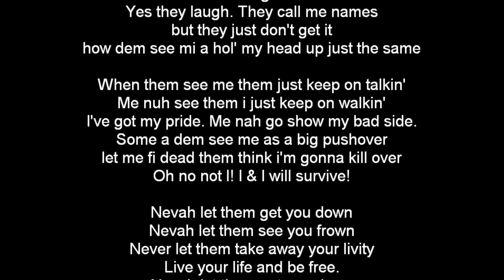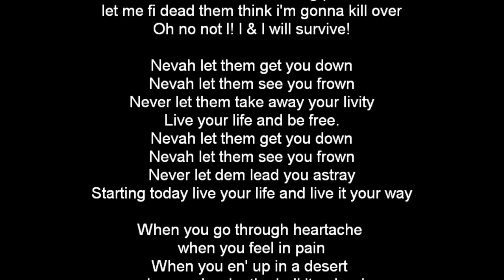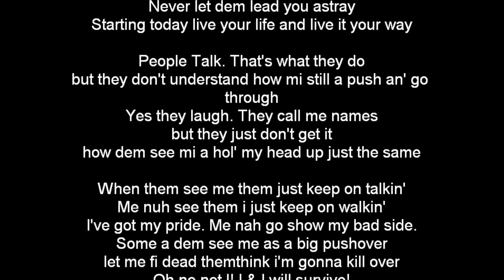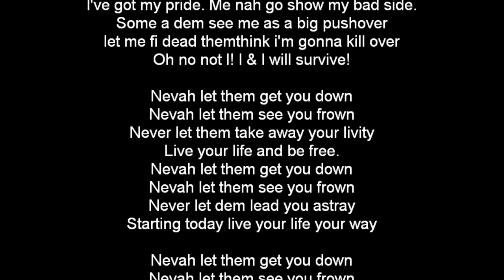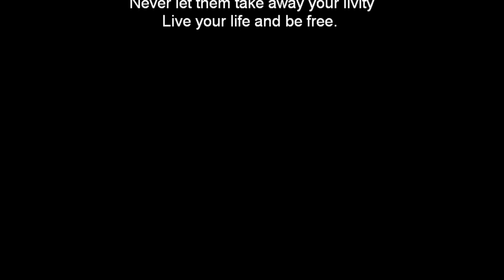Etana People Talk Lyrics